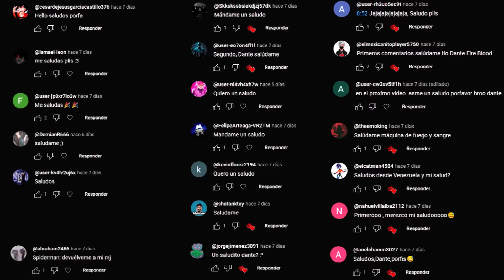TOP 7 PAREJAS mas TOXICAS en MARVEL Y DC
Correo
Danntefireblood@gmail